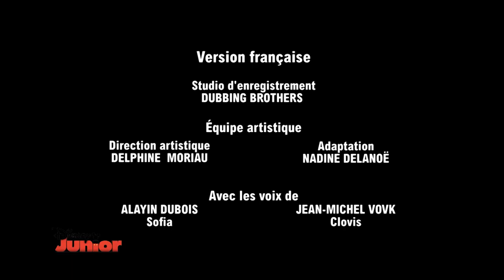Princesse Sofia | Chère Sofia : Tout sur James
Découvrez l'épisode en entier de Princesse Sofia - Chère Sofia : Tout sur James.

Sofia répond à la lettre de Caleb qui lui demande ce que son frère James aime faire.